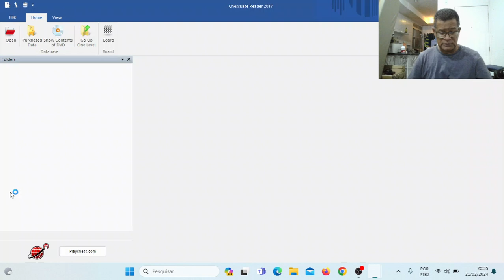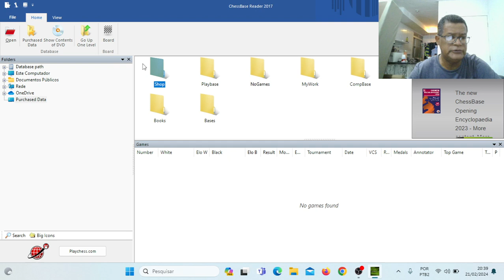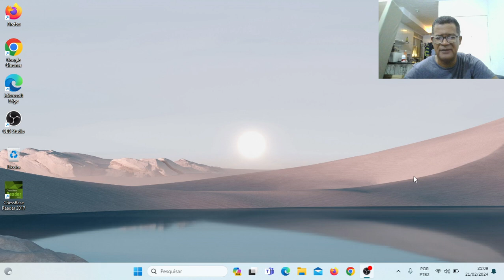Aprenda a jogar xadrez de uma vez por todas- Aula 11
continuação da defesa do mate do pastor e as posições de xeque mate.